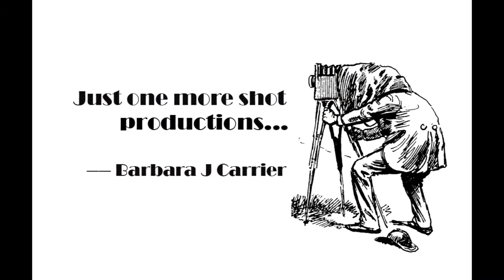TheWindkyakers Dec 19 2016 Sand bar to Caladesi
The tail end of the Super Moon resulted in higher and lower tides. The sand bar was an unexpected treat.